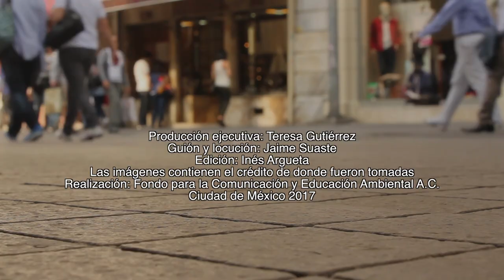Disponibilidad de agua en México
¿Sabías que actualmente hay cerca de 9 millones de personas que no cuentan con agua potable?